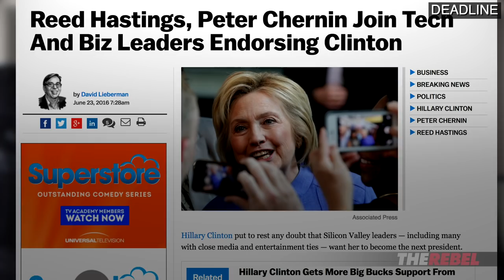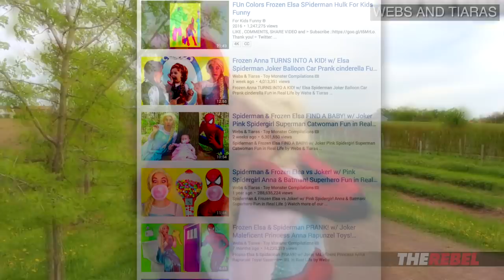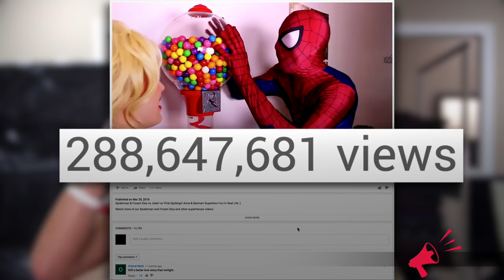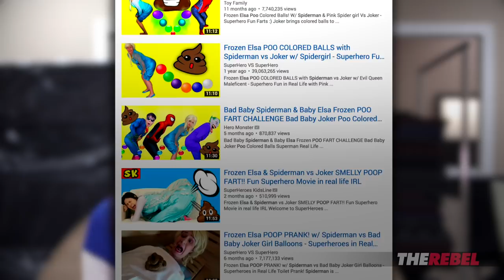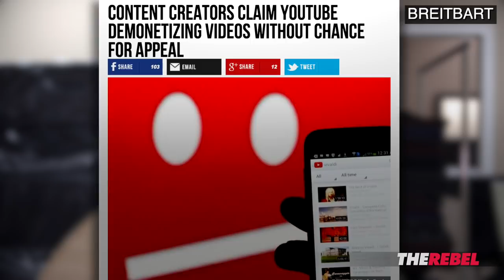Sex Content on YouTube... For Kids?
Faith Goldy looks at how children are being targeted with disturbing and damaging, age inappropriate content on YouTube. Watch as Faith provides a few disturbing examples from shows like the popular, "Spiderman and Elsa."  MORE